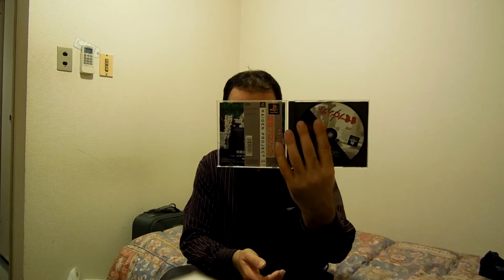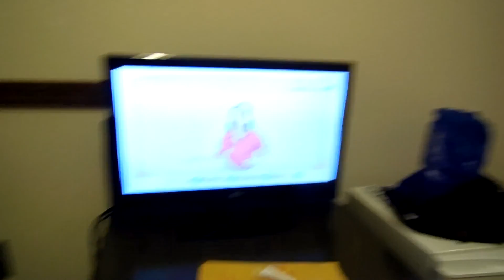Video acquisti, i retrogame che ho comprato per la mia collezione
Nuovo video acquisti, vi faccio vedere i giochi che ho comprato questa volta qui in Giappone